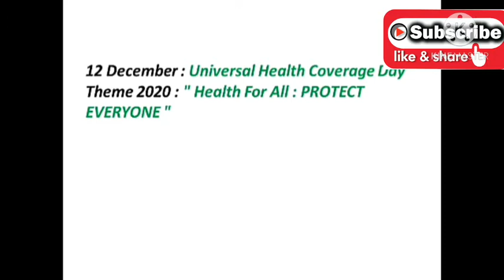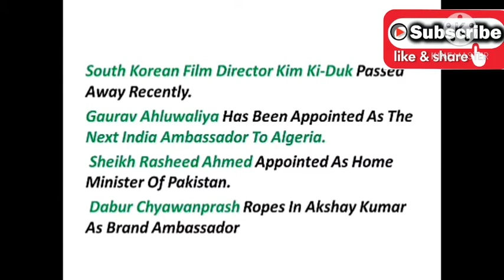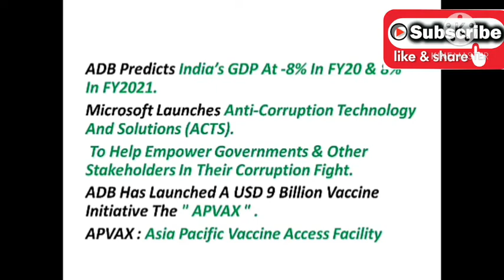Current Affairs 13 DECEMBER 2020CET, SSCCGL,CHSL,NTPC,GROUPD,ALL STATE EXAM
CBI

Kesvanand Bharti

MATHEMATICS

REASONING

STATIC GK

WHAT'S HAPPENING

PREVIOUS YEAR GENERAL KNOWLEDGE QUESTIONS